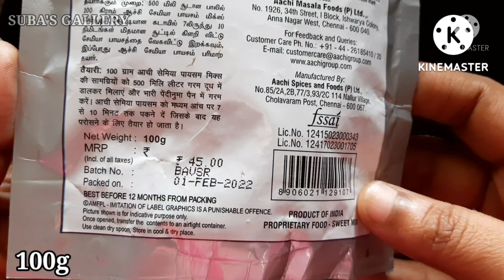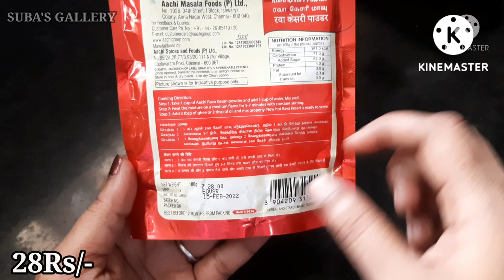Aachi payasam mix recipe/aachi rava kesari mix recipe